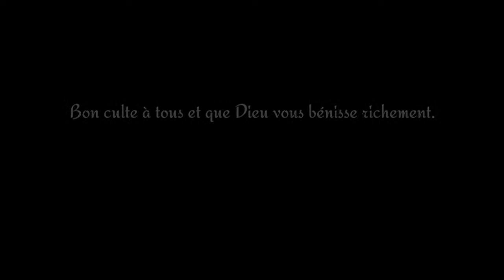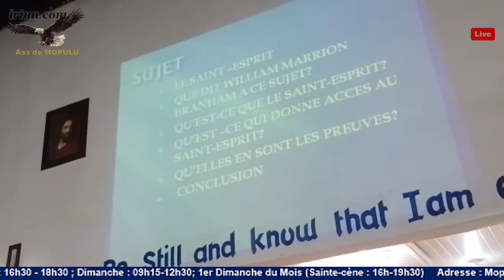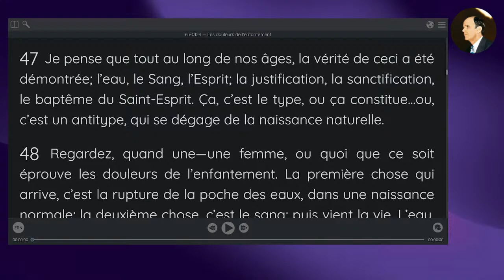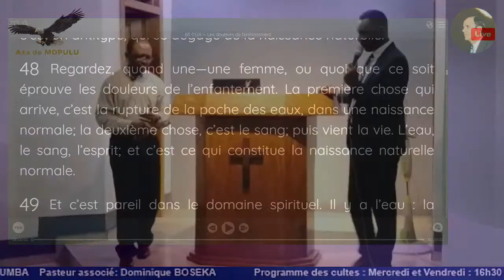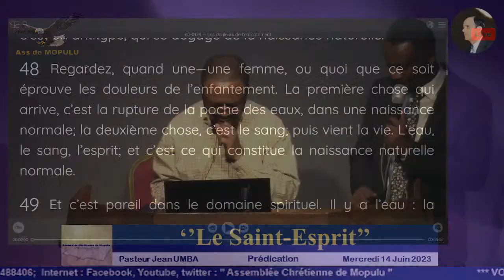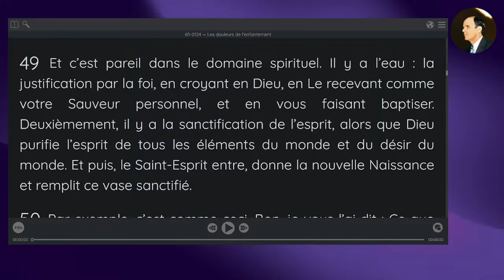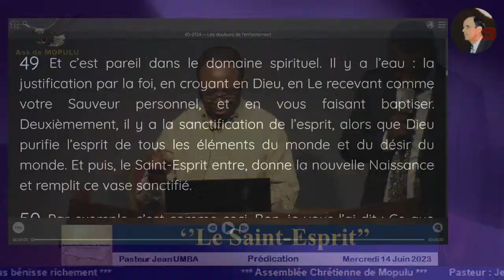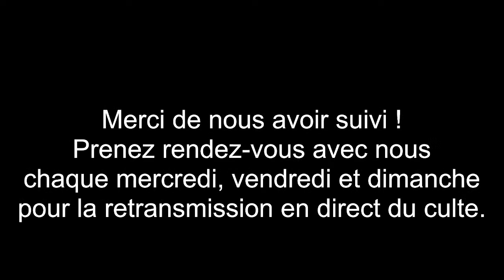ACM: Live culte du Mercredi 14 Juin 2023 - Pasteur Jean UMBA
Prédication
Orateur:
Pasteur Jean UMBA KASONGO

Sujet: LE SAINT - ESPRIT

**QUESTIONS**

1. QUE DIT WILLIAM BRANHAM A CE SUJET ?
2. QU'EST-CE QUE LE SAINT-ESPRIT ?
3. QU'EST-CE QUI DONNE ACCES AU SAINT-ESPRIT ?